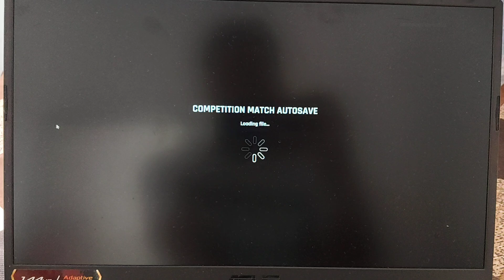please help me how to fix the crash of cricket 24 steam